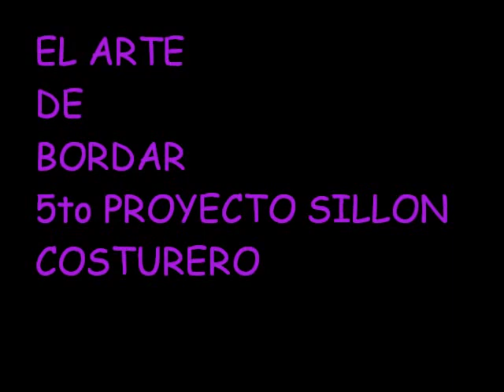64 .- 5to. PROYECTO SILLÓN COSTURERO de el grupo El Arte de Bordar Iztac Madrigal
HERMOSO SILLÓN COSTURERO REALIZADO POR LAS COMPAÑERAS DEL GRUPO " EL ARTE DE BORDAR IZTAC MADRIGAL Y AMIGAS "  EN FACE.